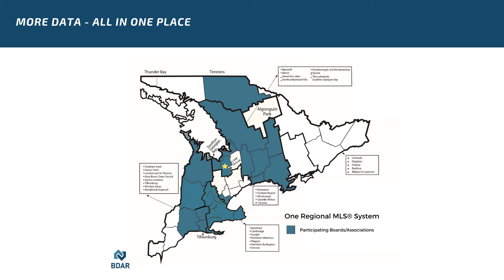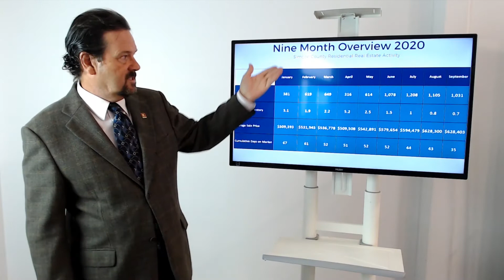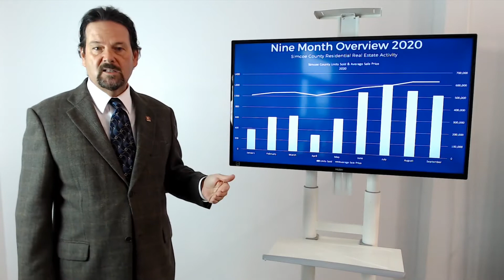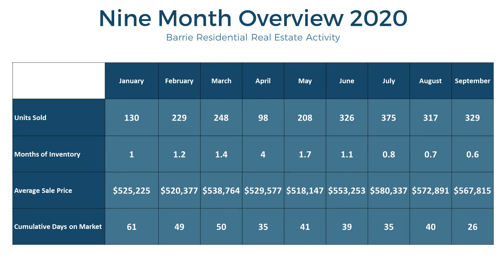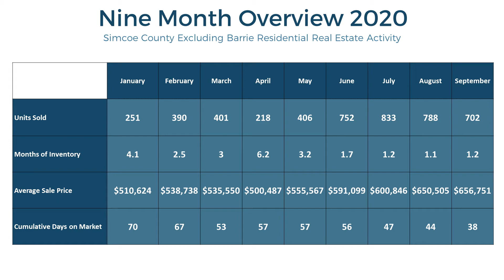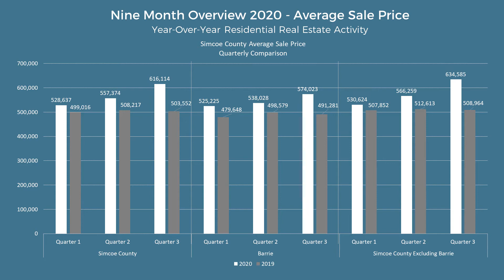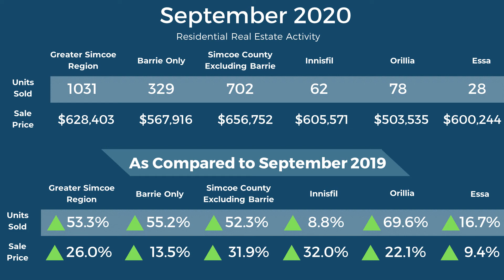BDAR Market Watch - 9 Month Overview - 2020